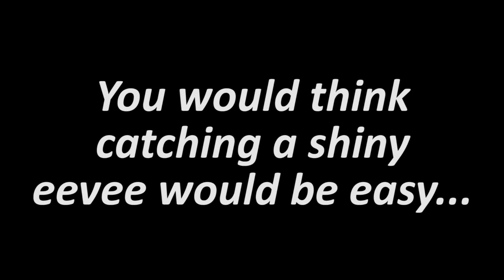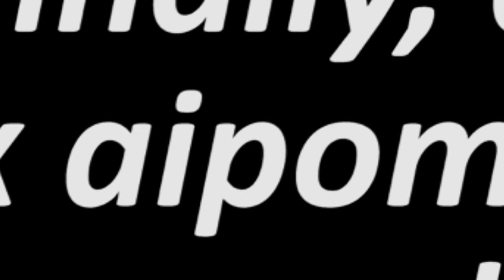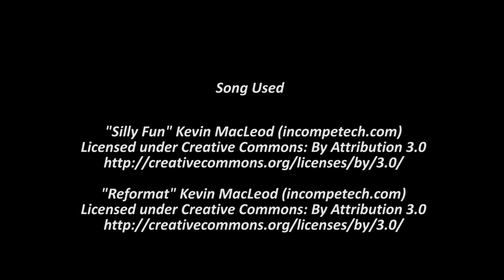Pineco Encountered Shiny Eevee!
Yay!! I have to admit it may have been a little annoying to find but it was nice to have gotten Aipom instead of 6 Audinos like the first time I tired to get an Eevee!

Shout out to Beebee for her amazing support and giving me an Eevee!!